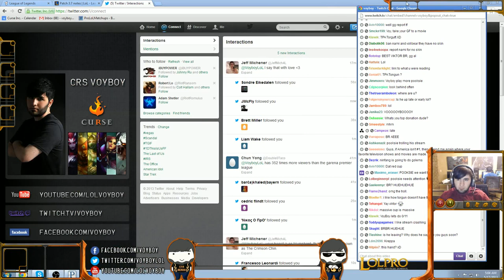Crs Voyboy vs NinFang - Jax vs Rengar top lane (Diamond l)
more Voyboy videos there ▼

Playlist - Pandora Internet Radio